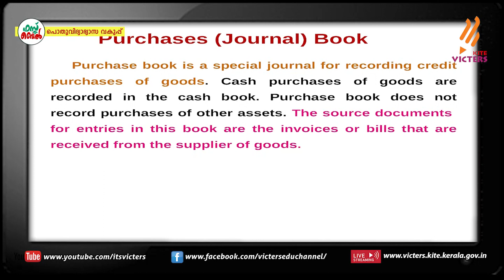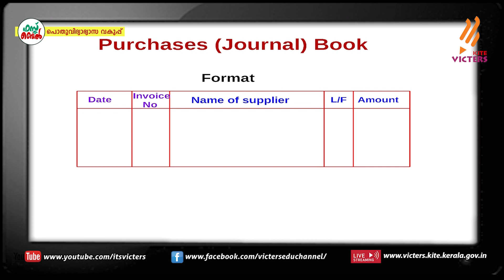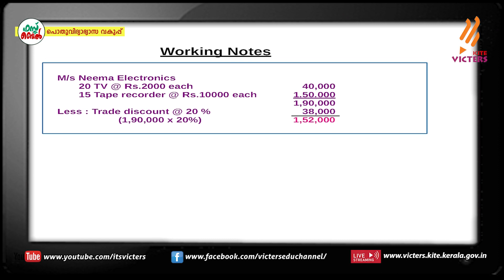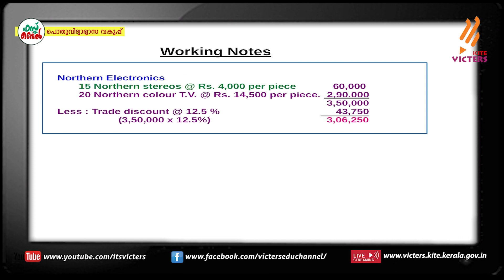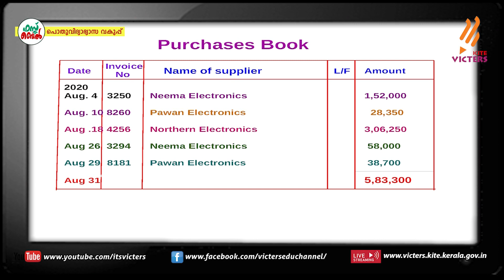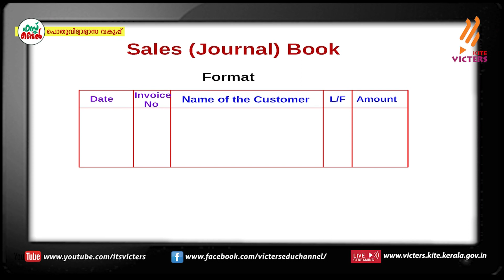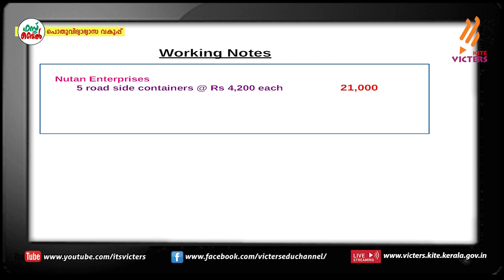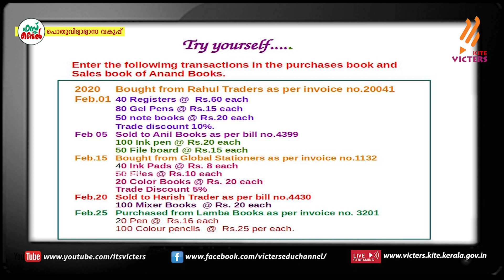KITE VICTERS Plus One Accountancy Class 18 (First Bell-ഫസ്റ്റ് ബെല്‍)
സംസ്ഥാനത്തെ സ്‌കൂൾ കുട്ടികൾക്ക് സാങ്കേതിക സൗകര്യങ്ങൾ പ്രയോജനപ്പെടുത്തിക്കൊണ്ടു കൈറ്റ് വിക്ടേഴ്സ് ചാനല്‍ സംപ്രേഷണം ചെയ്ത Plus One Accountancy Class 18 (First Bell-ഫസ്റ്റ് ബെല്‍) First Bell.more page’s face book Instagram you tube web @itsvicters